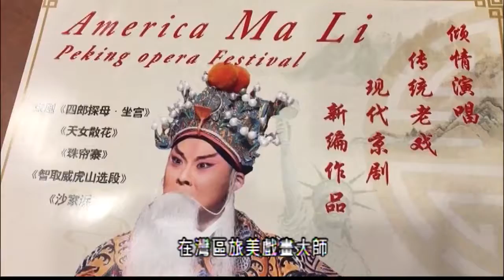20180815 Peking opera artist Ma Li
採訪中國戲劇最高獎梅花獎得主，京劇老生演員馬力和她的學生，花旦演員谷天鳳，兩人於2018年8月18-19日兩天在Cupertino 為北美首個「馬力京劇藝術節」表演。An interview about Peking opera artist Ma Li and his student Sherry Gu. Both performed on August 18 and 19 , 2018 at America Ma Li Peking Opera Festival in Cupertino, Caliornia.